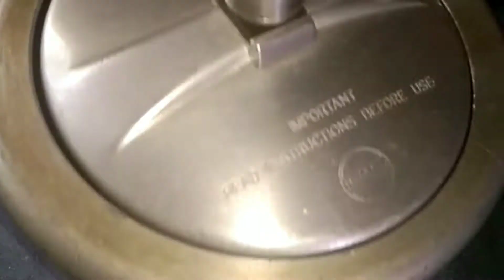Delicious Spiny Gourd Pokora Recipe || ভাতকেৰেলা ৰ পকৰি || Assamese kitchen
Assamese food spicy mood